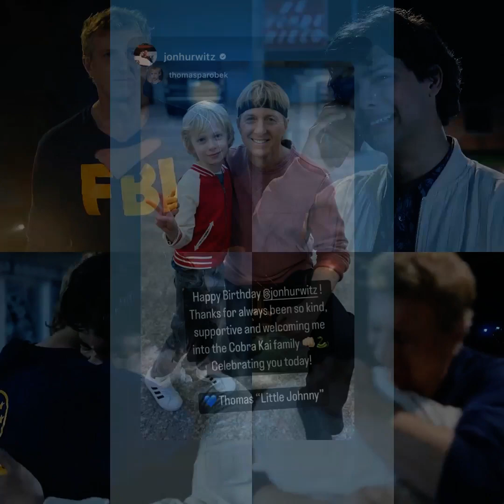William Zabka Fan Tribute(1580)